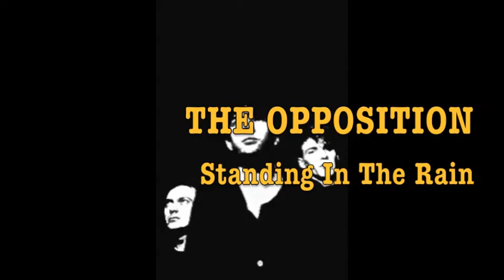THE OPPOSITION The Castle, Bethnal Green 26th August 1983